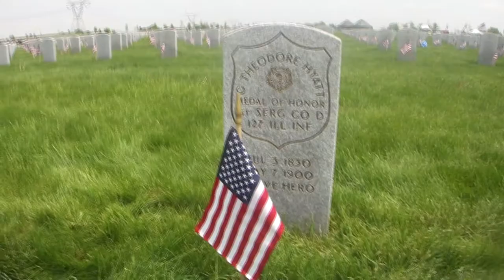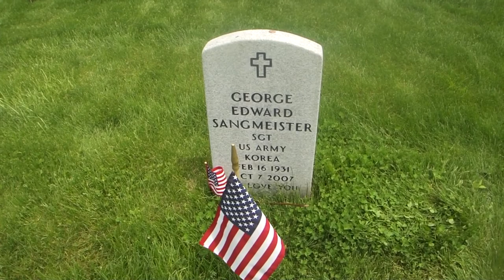Abraham Lincoln National Cemetery - Memorial Day 2014 - Abe Lincoln / 3 Famous Interments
Memorial Day 2014:

From the Abraham Lincoln National Cemetery in Elwood, IL.
The cemetery as of right now has only 3 famous interments and they are Theodore Hyatt, Civil War Congressional Medal of Honor Recipient. John Edward "Johnny" Carter, Vocalist member of the Rhythm and Blues groups The Flamingos and The Dells. And George Edward Sangmeister, US Congressman. Elected to represent Illinois' 4th and 11th Districts in the United States House of Representatives, he served from 1989 to 1995. He was also a member of the Illinois State House of Representatives from 1973 to 1977, the Illinois State Senate from 1977 to 1987, and was an unsuccessful candidate in the primary for Lieutenant Governor of Illinois in 1986. Veteran of US Army Korean War. Note: He was instrumental in the acquisition of 982 acres from the former Joliet Arsenal and its redevelopment as the Abraham Lincoln National Cemetery.